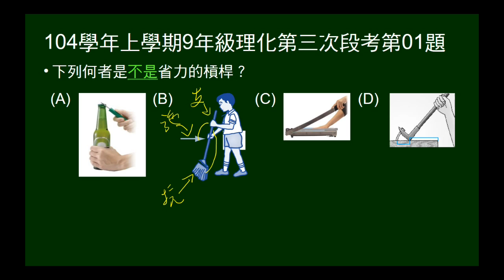104學年上9年級理化三段第01題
給圖，問何者不是省力的機械。